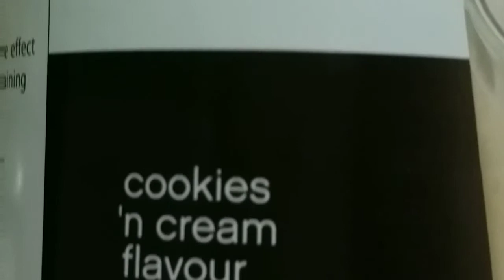Healthy Dragon Fruit Shake Tutorial by EtaZharaManaf